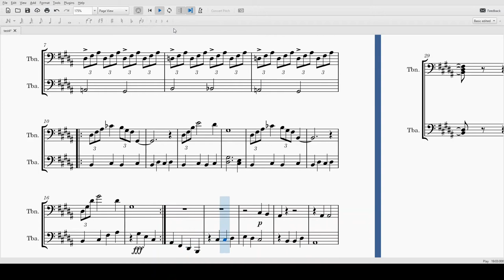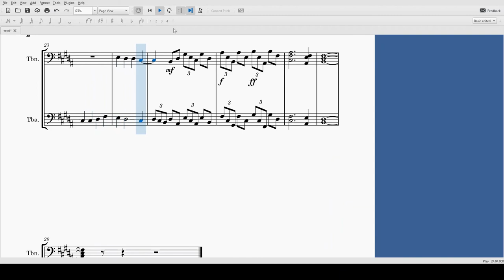Volcanic Ashes (Composition)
my first composition on musescore, still testing out all the features!

feel free to use whenever and wherever, please give credit though